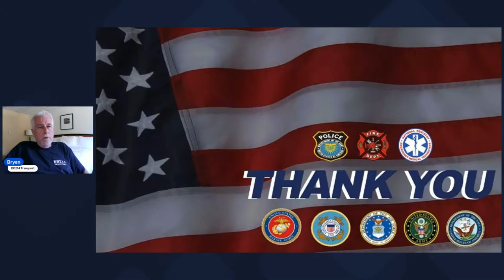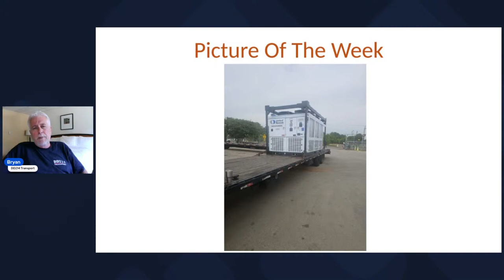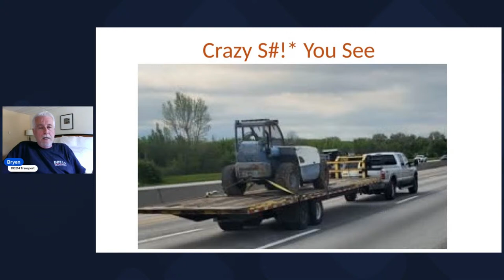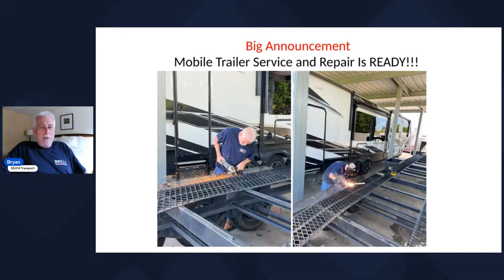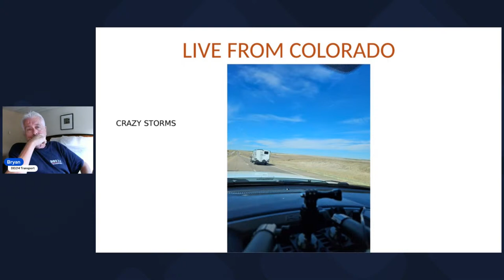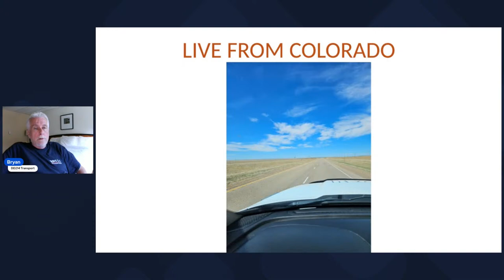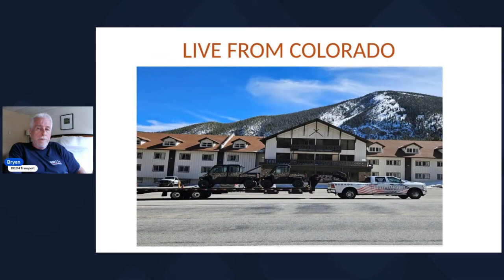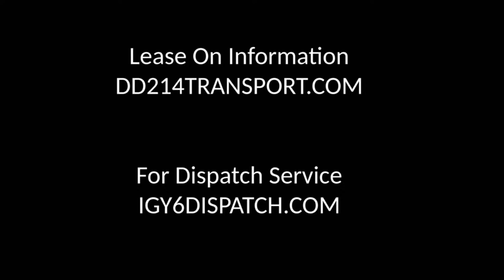HOTSHOT TRUCKING LIVE with BRYAN from COLORADO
All the Products and services Bryan Uses and Recommends.

Contact Allen for you ELD needs and get your Deal

All information in this video is for educational and entertainment purposes only and should not be taken as financial advice.